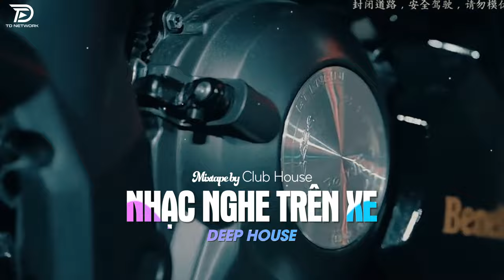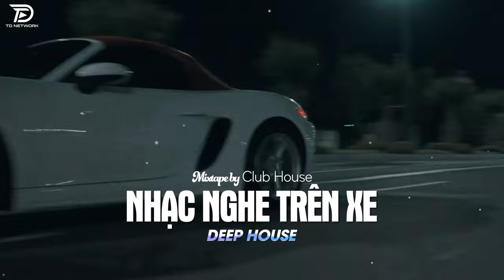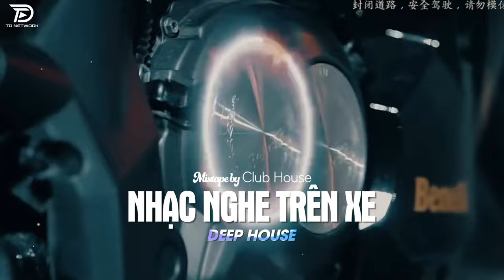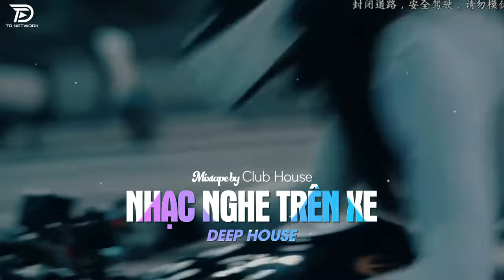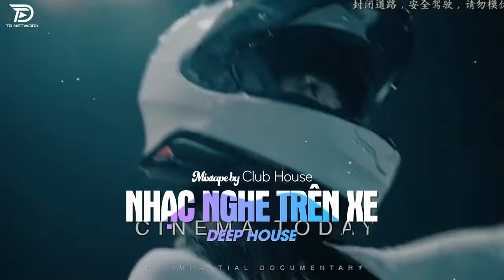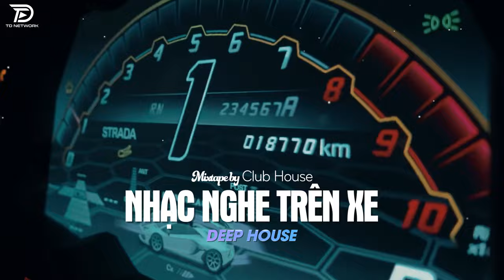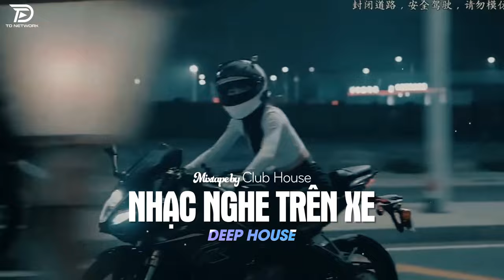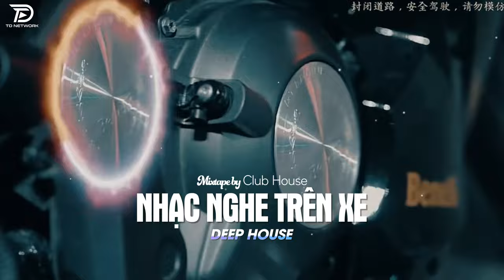LÊN XE LÀ PHẢI NGHE - CHỈ LÀ CÂU HỨA REMIX | NHẠC HAY CHO XE Ô TÔ HOT TIKTOK HAY NHẤT